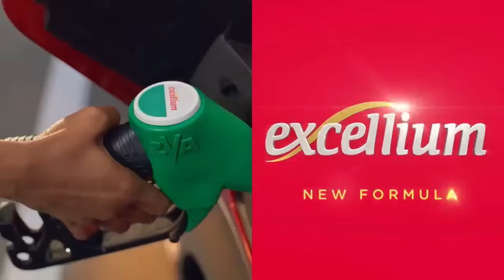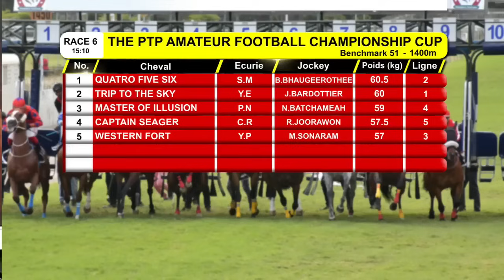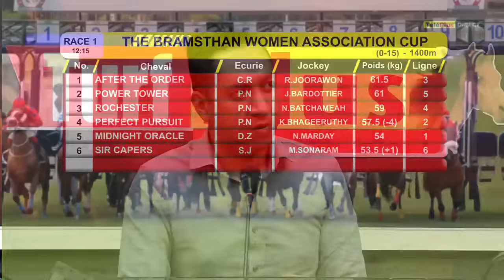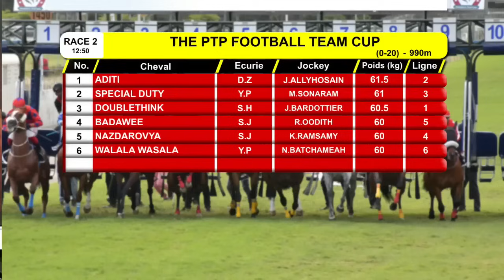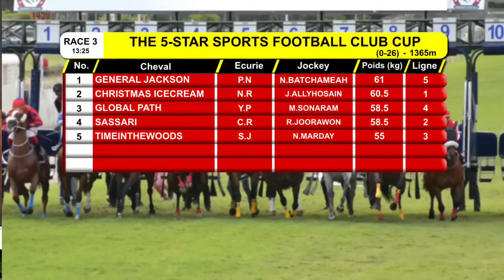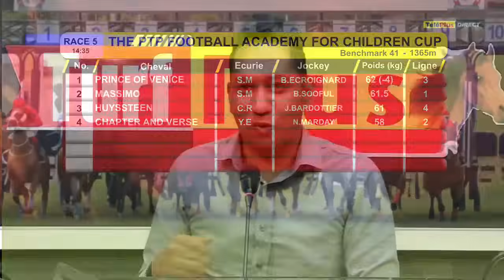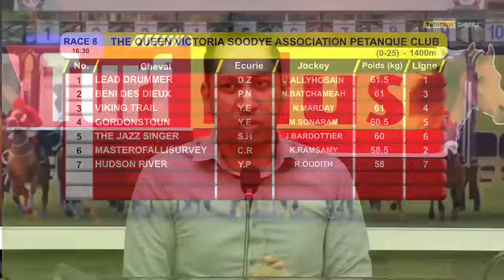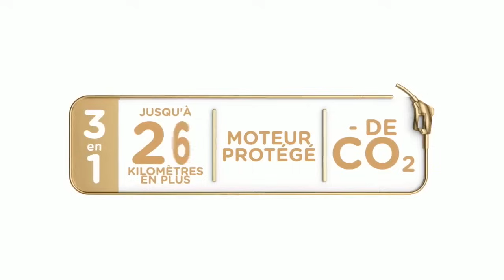Tiyo Lekours/Turf Plus: Les cas de dopage interpellent